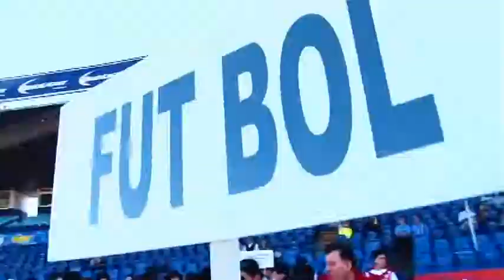PREDIAL 2014 CONSTRUYENDO FUTURO DEPORTES